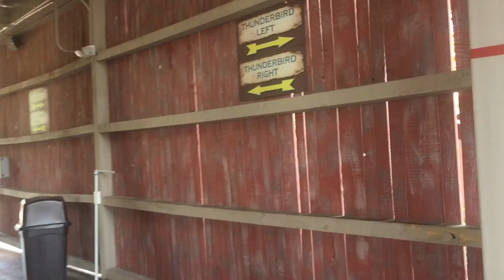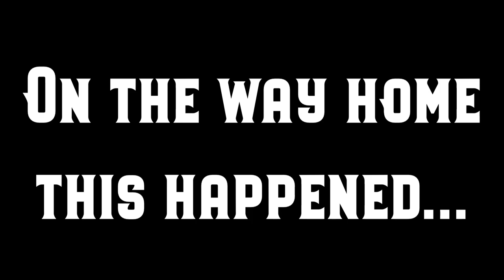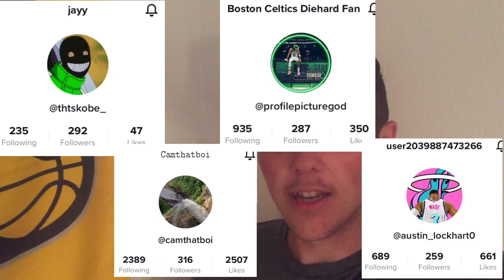Riding the Thunderbird Roller Coaster 100 Times in 1 Day!? {Holiday World}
Holiday world
Holiday world 2021
Holiday world rides
Holiday world water rides
Holiday world vlog
Holiday world opening
Holiday world and splashin Safari
Holiday world best rides
Holiday world thunderbird
Holiday world the voyage
Holiday world the legend
Holiday world the raven
Holiday world roller coasters
Holiday world roller coaster
mammoth
 wildebeest
 cheetah chase
pilgrims plunge
Amusement park
Theme park
Thrill rides
Roller coasters
Roller coaster
Craziest roller coasters
Thunderbird
Thunderbird roller coaster
Thunderbird pov
The thunderbird
Riding roller coaster 100 times
Last to leave roller coaster
Last to stop riding roller coaster
Lightning
Storm
Tornado
Lightning strikes
Cedar point
Kentucky Kingdom
Kings island
Six flags
Apple
Free
Gift card
Amazon
Matthew wisnewski
Caden Conner
Bro awesome
Itsbentiktoks
Benjamin weibert
Holiday world
Thunderbird
Roller Coaster
Holiday world
Roller coasters
Thunderbird
Last to leave
Holiday world 2021
Kings island